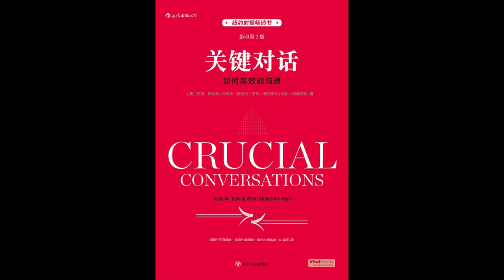财商教育|《关键对话》合集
克里·帕特森（Kerry Patterson）著有多部获奖培训作品，并且负责过多个长期调查行为变化的研究项目。2004年，克里获得杨百翰大学万豪管理学院迪尔奖，以表彰他在组织行为领域的杰出贡献。克里在斯坦福大学完成了博士研究工作。

约瑟夫·格伦尼（Joseph Grenny）是一位知名的主题演讲师，也是一位在企业实施重大改革举措方面从业30年的资深顾问。此外，他还是非盈利组织Unitus实验室的共同创始人，该组织致力于帮助世界贫困人口实现经济自立。

罗恩·麦克米伦（Ron McMillan）是一位广受欢迎的演讲师兼企业咨询顾问。他是柯维领导力研究中心的创立者之一，曾担任该中心的研发副总裁。罗恩和众多企业领导者合作过，其中既包括一线管理者也包括财富500强企业的高管们。

阿尔·斯威茨勒（Al Switzler）是一位知名的企业咨询顾问兼演讲师，为财富500强中数十家企业的领导者指导过培训和管理方面的举措。此外，阿尔也在密歇根大学的教师发展中心任职。